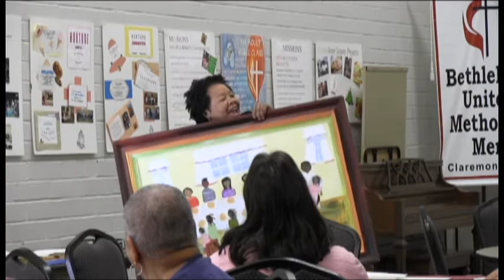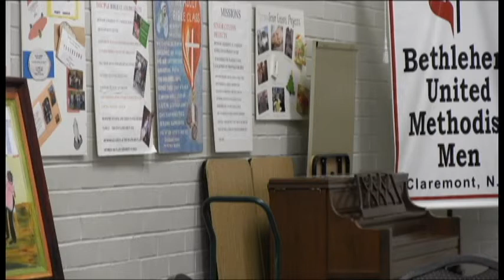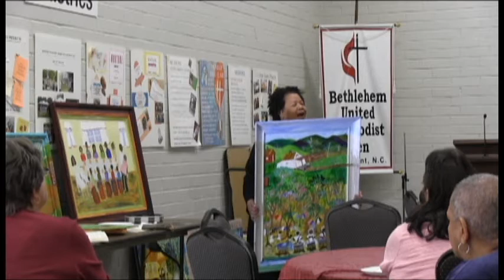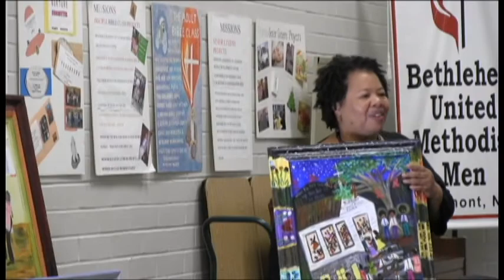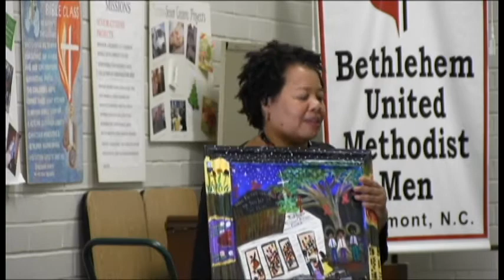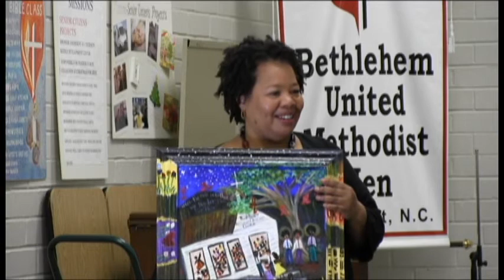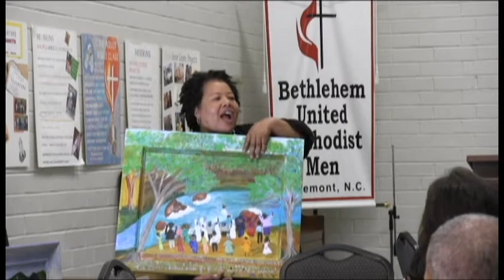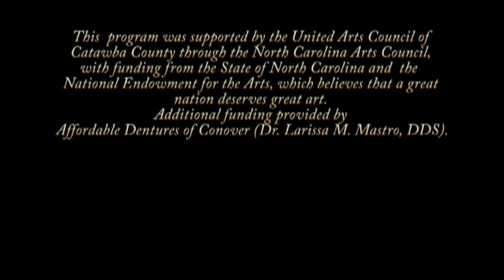North Carolina folk artist Theresa Gloster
Memory painter Theresa Gloster gives a presentation highlighting her artistic and musical memories. She was raised by her grandparents, who had 13 children. She recalls catching fireflies, attending revival meetings at church, walking to the "branch" to collect drinking water, and other activities of everyday life in the past. She remembers a loving family who enjoyed life together.